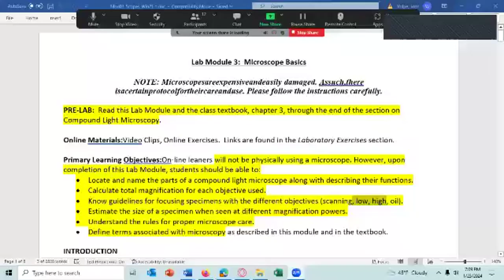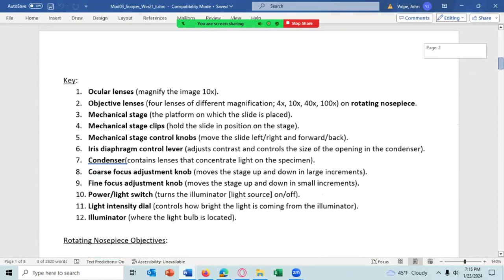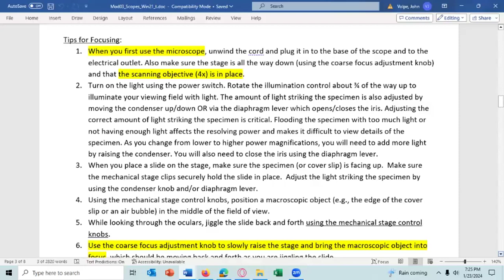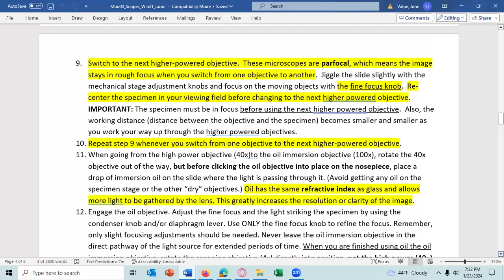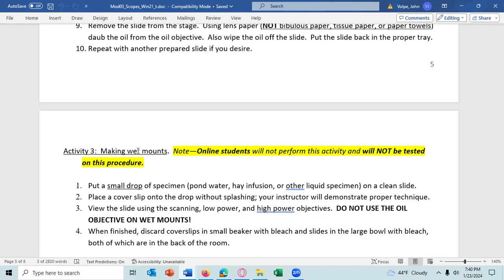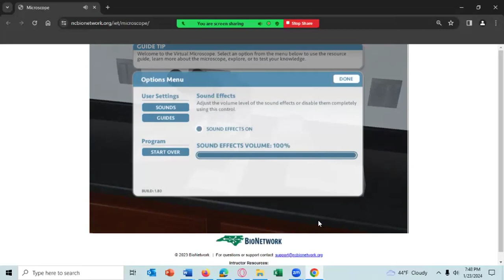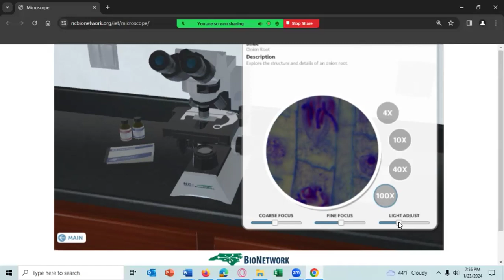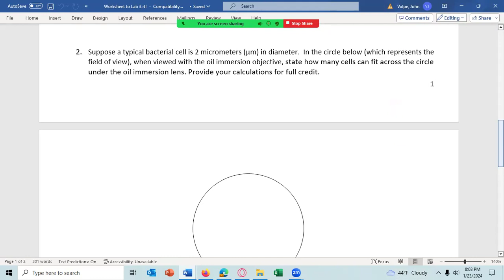2024 01 23 19 02 18 microLabTuTh7